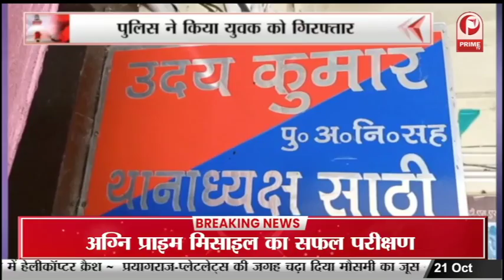Motihari :श्री कृष्ण बाबू का जयंती समारोह, आशुतोष ने मुख्यमंत्री सहित सभी दलों पर कसा तंज ||Prime Tv